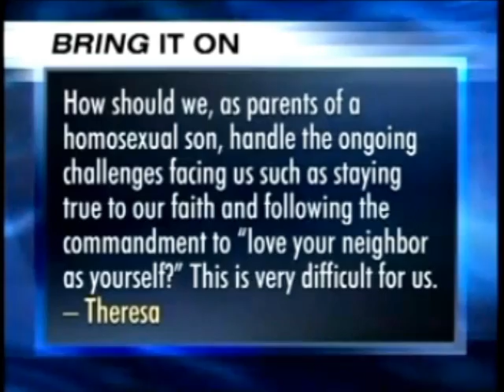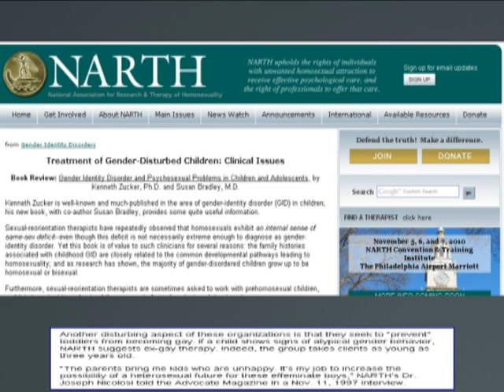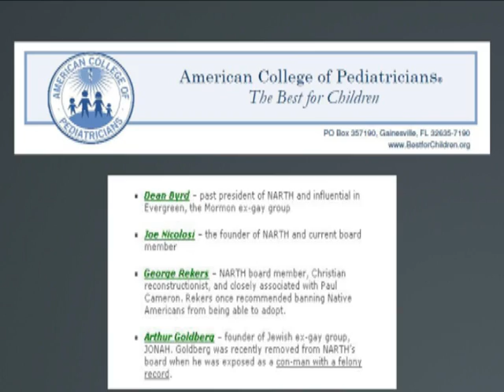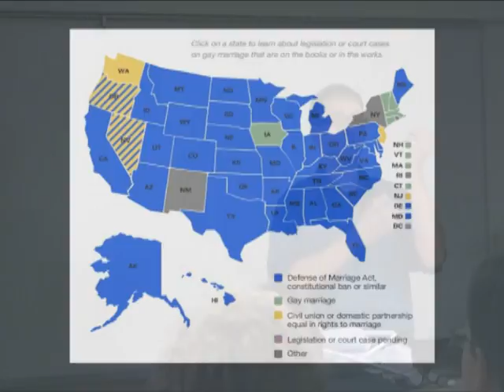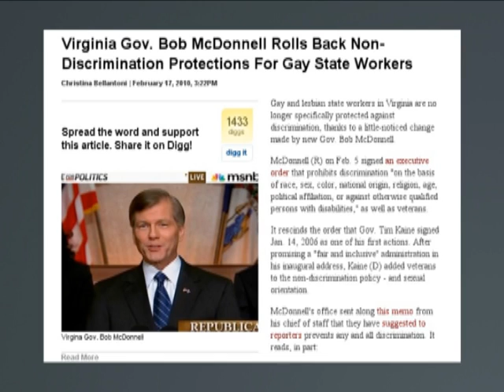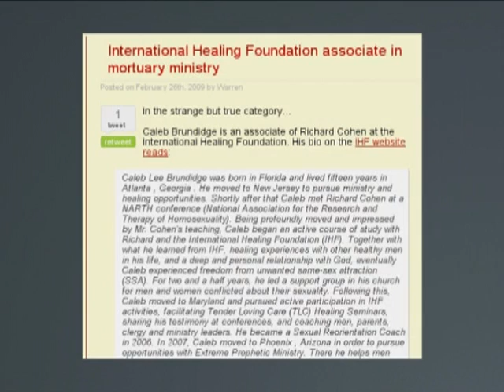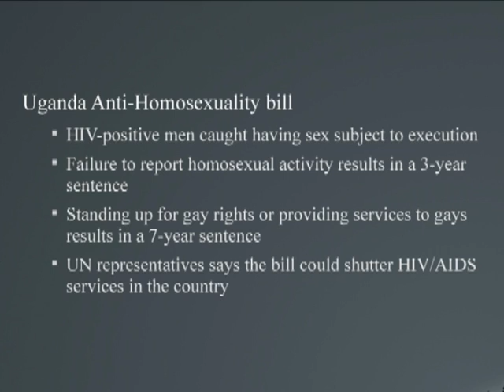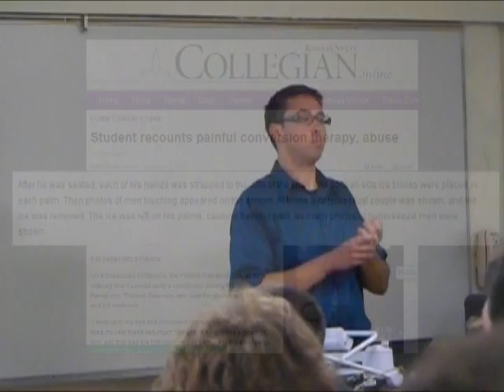Ted Cox (7 of 9) - Undercover in The "Ex-Gay" Movement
The Cal Poly Brights are proud to host Ted Cox and his brilliant presentation on his undercover work in an "Ex-Gay" program. Along with his humorous accounts of the experience, he brings to light the terrible world of homosexual discrimination, especially from religious communities.

Presentation Features materials from:
Jesus Camp (2007)
The Daily Show